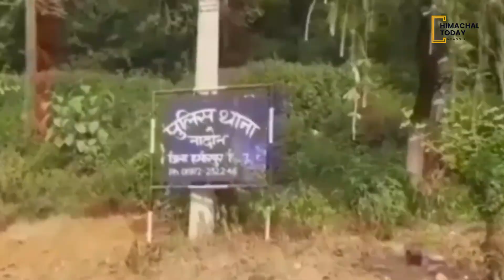नशे में धुत SHO सहित दो कांस्टेबल सस्पेंड